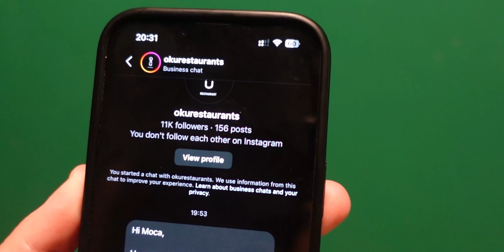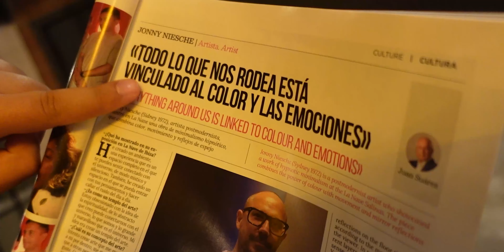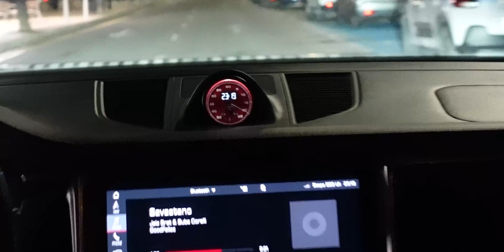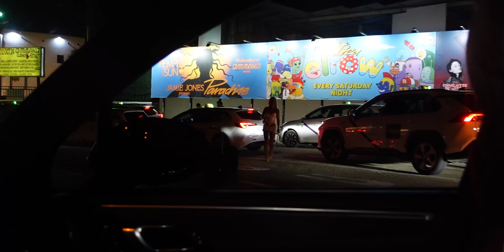Vozimo Pijane Turiste Na IBIZI